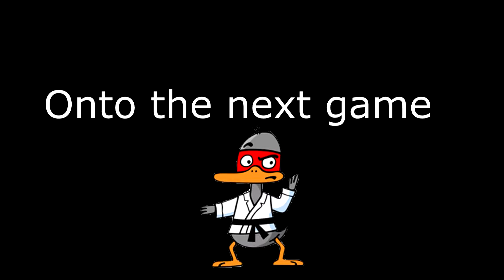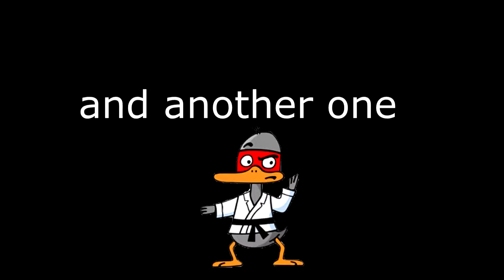MORE SHENANIGANS - PLAYERUNKNOWN'S BATTLEGROUNDS (Duo)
Watch as Whambo and I head into the battlegrounds once again, this time not having much luck but having much fun